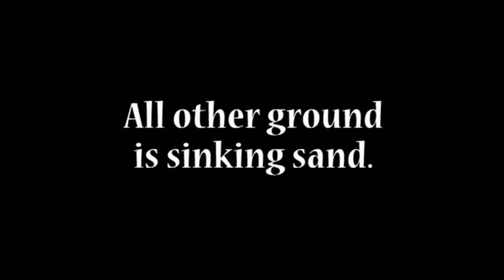Peter Pevensie - I Will Not Be Moved (LWW)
I was working on a Narnia video to this song (about the Pevensies), and when I put in Peter's duel with the White Witch after Edmund is stabbed, I thought Peter LWW clips alone would make a great video! The first whole minute is all one clip with no editing, but it works perfectly!! I mostly used clips from the duel, but all of the tinted ones are things that happened in the past. Peter has to learn courage, even when it may mean death, perseverance, even when his strength is failing, and faith that Aslan will be his "solid rock" and deliverer. Besides a cool video for Peter, I think this video can encourage us to not be shaken in our faith, knowing "On Christ the Solid Rock we stand!"

Music: "I Will Not Be Moved" by Natalie Grant. Thanks to TeaWithMrTumnus for the song inspiration!
Video: "The Chronicles of Narnia: The Lion, the Witch, and the Wardrobe" (Extended Edition).